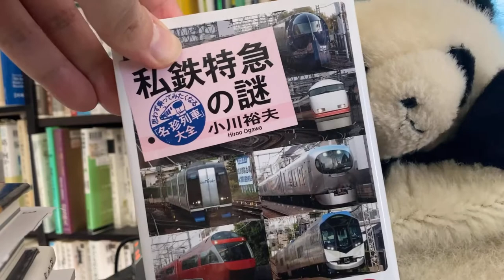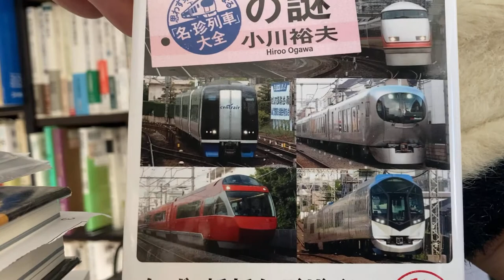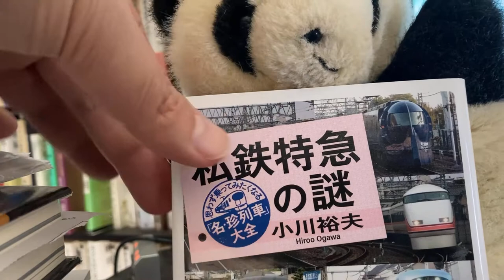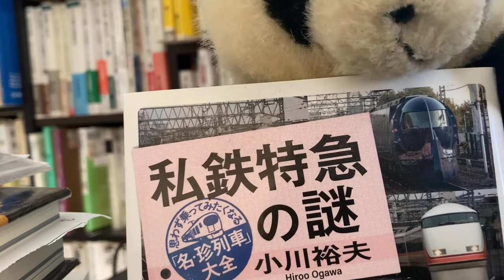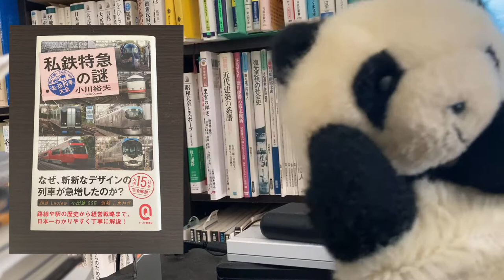小川裕夫のYouTubeチャンネル「10分de新書」第0回『私鉄特急の謎』（イースト新書Ｑ）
全国に走っている私鉄特急の話